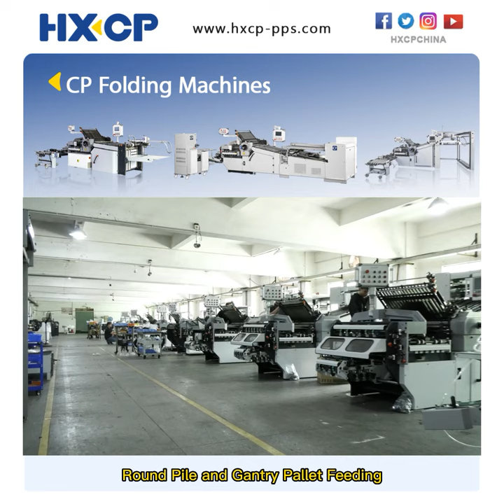CP Paper Folding Machine Workshop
HXCP Machinery is an innovative manufacturing enterprise, which is focusing on the post-press paper folding machine's manufacturing and innovation for decades, now we are in the CP Paper Folding Machine production workshop, experienced engineers are assembling and testing each CP paper folding machine, to ensure that each machine is delivered with perfect quality from HXCP factory to customers, CP Combination Knife Folding Machine and Buckle Folding Machine now have been the better choice for more and more printing and binding companies, CP also supply Flat Pile, Round Pile and Gantry Pallet Feeding, and all kinds of deliveries for choosing.